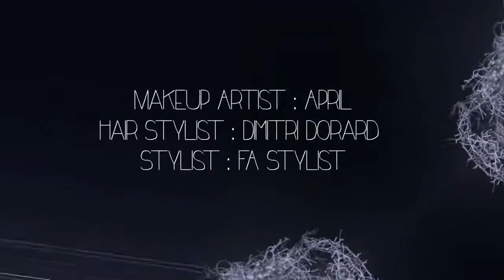Girlys Magazine shooting (Adelina Biba)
Girlys Magazine  (france) Cover shooting with our topmodel Adelina Biba, unbelievable how she continues to get better from year to year.